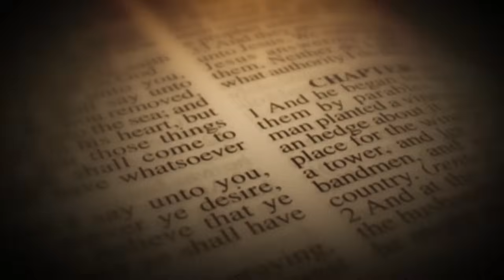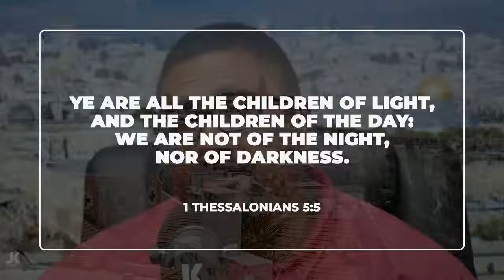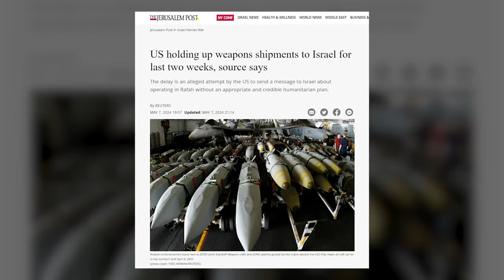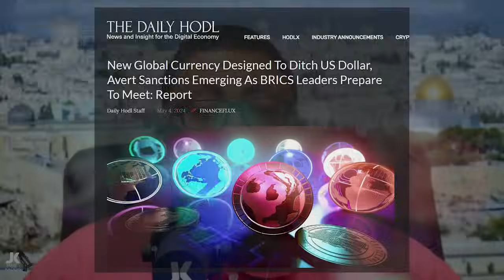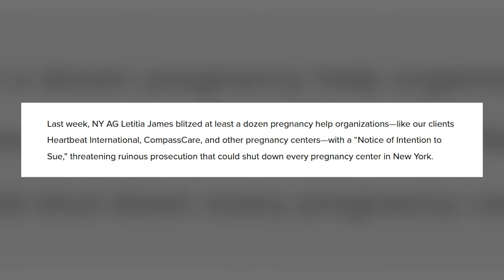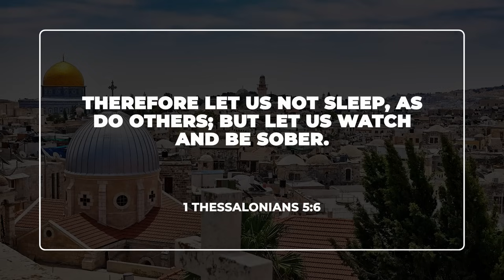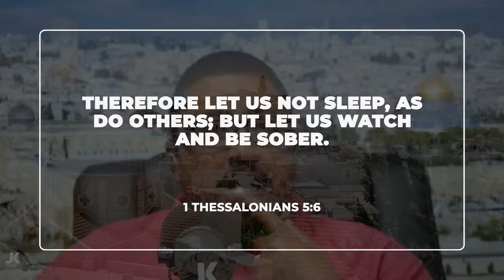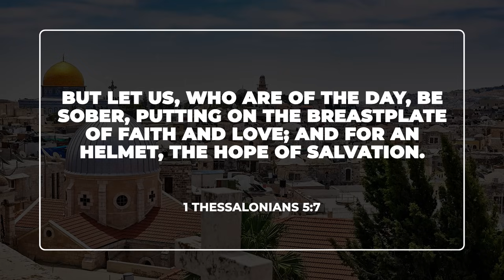He’s Coming As A Thief In The Night!!!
The Bible Tells us that the Day of the LORD cometh as a thief in the night. For many, that is a disturbing thought but it doesn’t have to be! Why? The bible gives us the formula for being prepared for that day, so when you hear someone say, “He’s Coming As A Thief In The Night, you can be excited instead of worried!!! Watch this video and find out why!!!